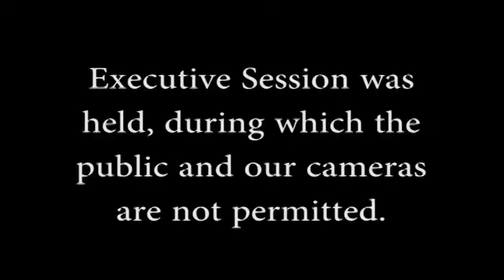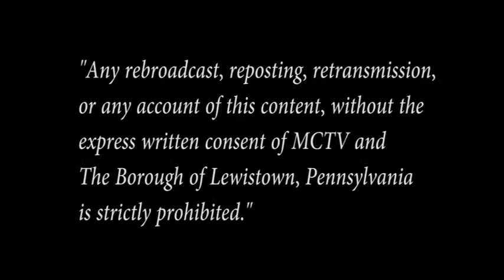06-10-19 Lewistown Borough Council Meeting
Lewistown Borough Council Meeting from June 10, 2019 recorded by MCTV.